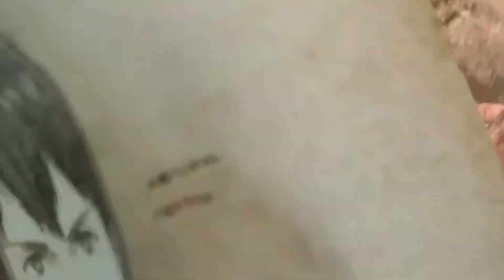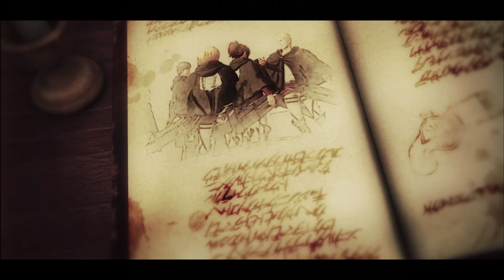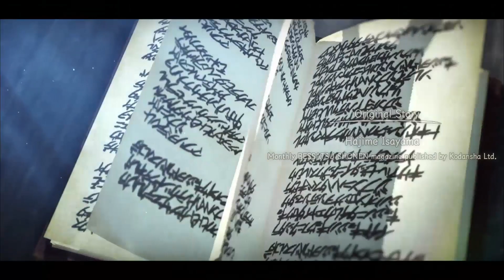SCREAMMM!!!! | Attack on Titan 2 - FINALE -[HARD RUN] - Playthrough (PS4) - Road To AoT Season 3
This is the final episode of my playthrough of Attack on Titan 2. I know that they add season 1 story into this game to extended the game. So the first episode will be a recap the season 1 and show the first episode  of season 2. This is Road To Season 3 playing season 2 story in this game, thank you and enjoy!

Platform:Playstation 4(PS4)
Player:Bryan/Bray88O
Game:Attack on Titan
Difficulty:Hard
Mode:Story
Type:Action

Attack on Titan 2 - Story Playthrough